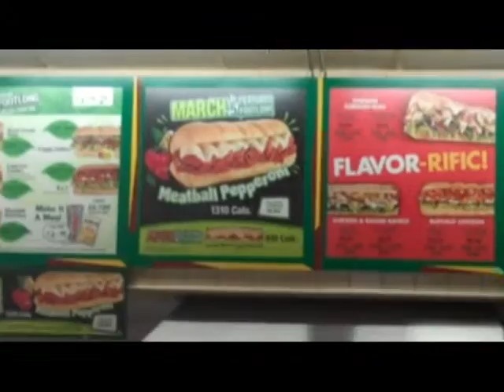JKtv St. Patty Day (Day 59)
Its St. Pattys Day!!! Josh sports his green. Then shows Kelvin sleeping late again. Watch some basketball and hit subway before work.  Pich some people for not wearing green. Hit 7-11 after work and home for some fist pumping Jersey Shore.